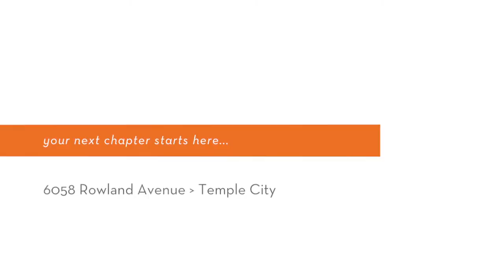6058 Rowland - Podley Properties - Jim Rock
NORTH TEMPLE CITY TRADITIONAL 6058Rowland.com